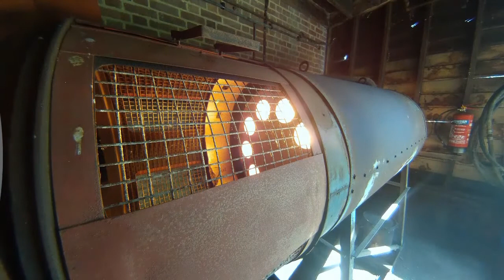Larkins Brewery, Timelapse test video, 2015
Timelapse clips from Larkins Brewery, Green Hop day.  2015. Processing and Drying Hop.